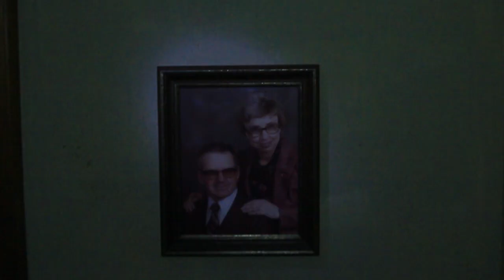Great Britt - "Flame to the Torch" (Music Video)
Talent: Juliette Bentolila
Thank you Wisconsin Scaryland, Juliette, Maraget, Josie, Nina, Madison and Biz.